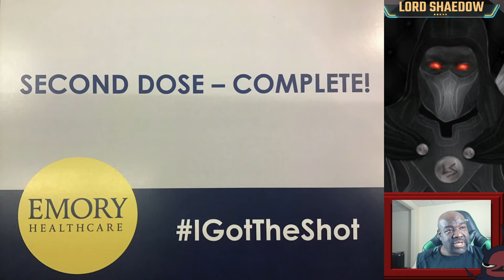Jabari Panther & Punisher 2099 Arena | Round 1 | Leaderboard Results | Marvel Contest of Champions